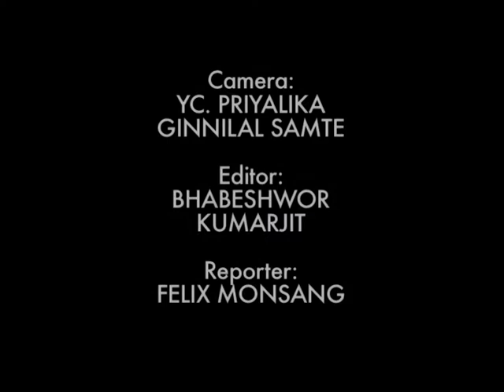"Tattoo Fashion Trend"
Video Description: "Tattoo Fashion Trend". A package made by the students of NBA Group of Institutions. Does Tattoo, art of body painting, effect the personality of a person? .. take a sneak peak in the video what is the latest trend in the tattoo fashion.